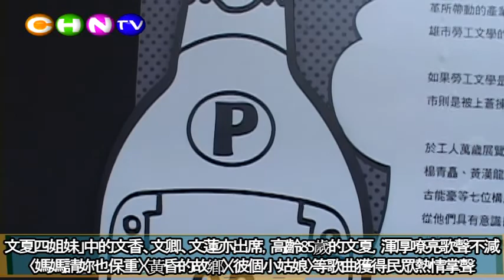時代的聲 勞工的歌－勞動音樂展」自1月31日（週四）起開展